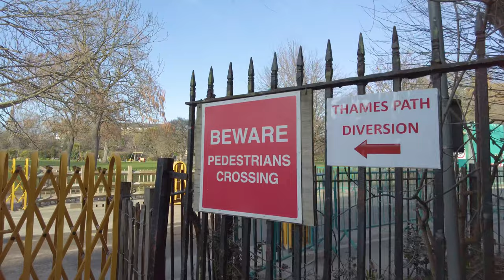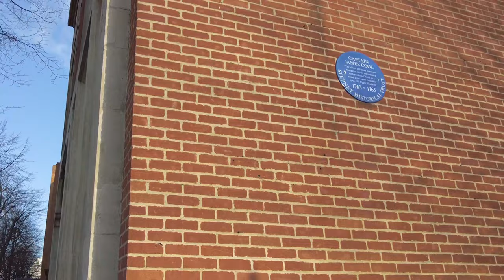London Walk 2023 - Tower Bridge to Canary Wharf via Thames Riverside Path - 4K 60FPS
Walking London on a sunny day, from Tower Bridge to Canary Wharf along the Thames Path north of the River Thames, which offers fantastic views of the river and the architecture overlooking it, including a number of wharves and warehouses, now converted to residential apartments.

Sights seen include: Tower Bridge, The Tower Hotel, Tower Bridge Quay, Girl with a Dolphin sculpture, The Timepiece Sundial, St Katharine Docks Drawbridge & Locks, Millers Wharf, Hermitage Riverside Memorial Garden, Blitz Memorial, Hermitage Community Moorings, Cinnabar wharf, Capital Wharf, Town of Ramsgate pub, Wapping old stairs east, Oliver’s Wharf, St John’s Churchyard, The Turk’s Head pub, St Johns Court, St John Of Wapping, Pierhead Wharf, Waterside Gardens, Metropolitan Police Marine Policing Unit, St John’s Wharf, The Captain Kidd pub, Phoenix Wharf, King Henry Wharves, Gun Wharves, Wapping Station, New Crane Wharf, Metropolitan Wharf, Prospect of Whitby pub, Wapping beach, Shadwell Basin, Bascule Bridge, King Edward Memorial Park, Free Trade Wharf, Sun Wharf, Adriatic Building, Bread Street Kitchen On The River restaurant, Limehouse Marina British Waterways VHF.80, Uberboat, Papermill Wharf, The Grapes pub, Herring Gull sculpture, Molines Wharf, Duke Shore Wharf, Limekiln Dock, Dundee Wharf, Promenade Canary Wharf, Canary Wharf Pier, Canary Wharf towers & skyscrapers, Westferry Circus, Middle Dock, Canary Wharf DLR Station, ‘Tandem Lovers’ sculpture by Gillie & Marc, Six Public Clocks, and Canary Wharf Station.

Recorded - March 2023, weekday afternoon

128GB Memory Card -
Audio Recorder -
Binaural Mic -

Laptop -
5TB External HD -
Thunderbolt 3 Dock -
Video Editing Software -